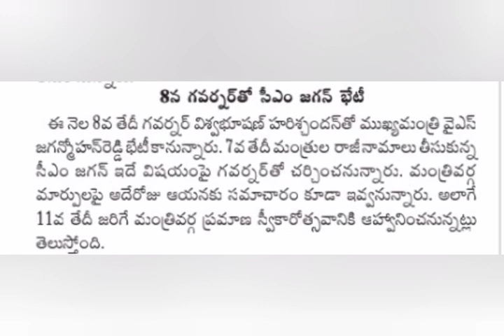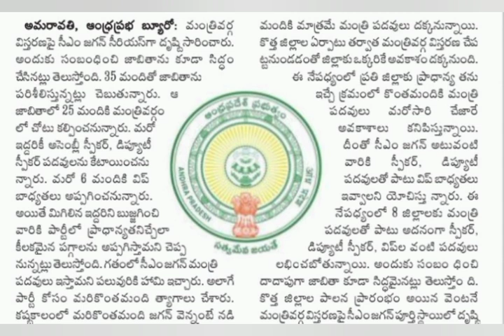The Chances Of MLA Roja being appointed The Speaker of Legislative Assemby | AP LATEST UPDATES